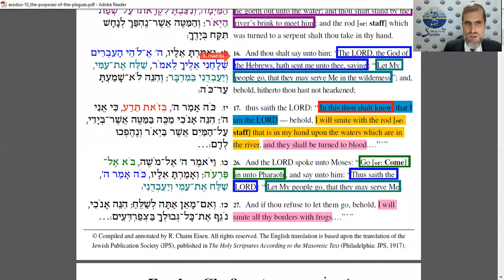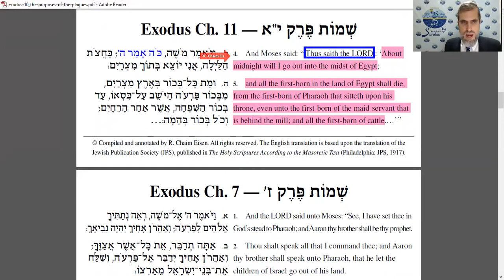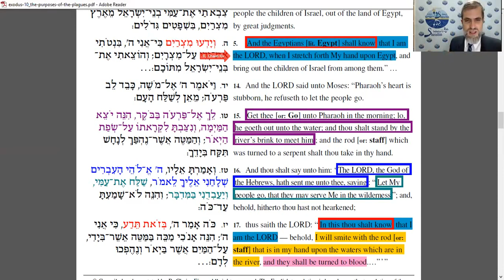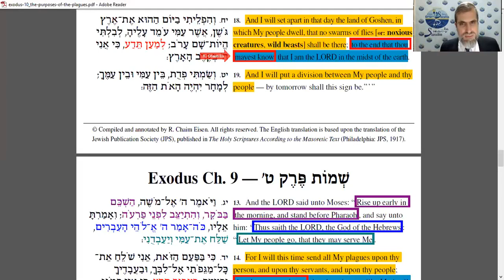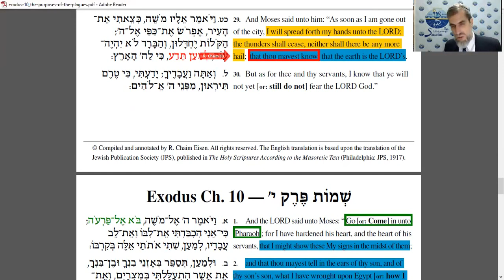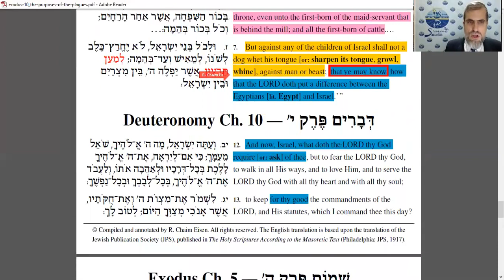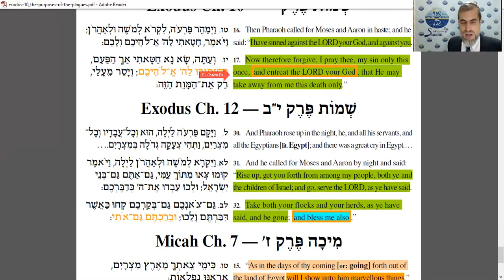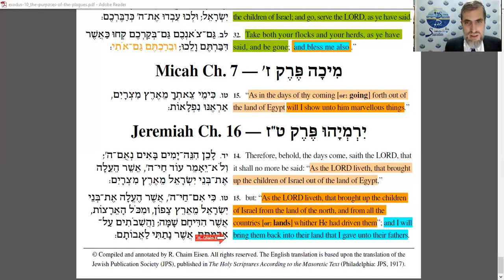Exodus 10: The Purpose(s) of the Plagues (English only)